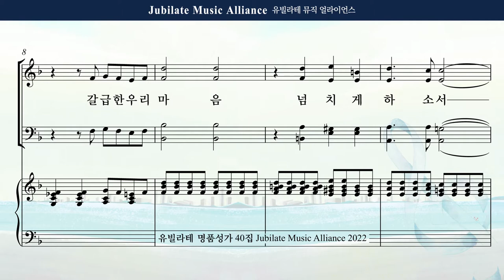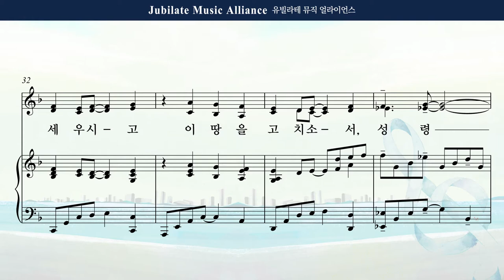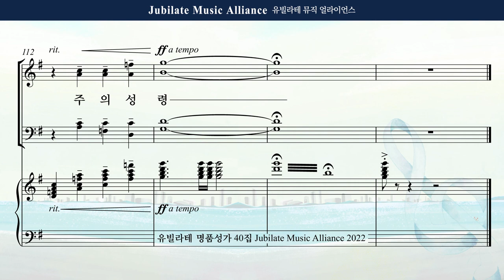[유빌라테 Special Edition 40집] 13. 김의헌 - 성령을 부으소서 Alto